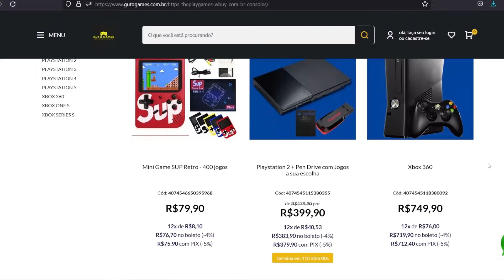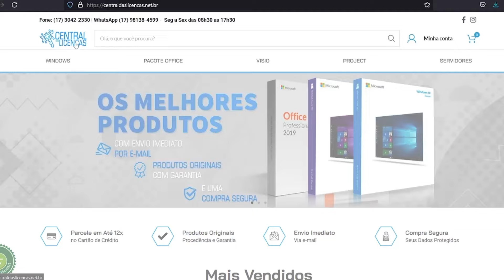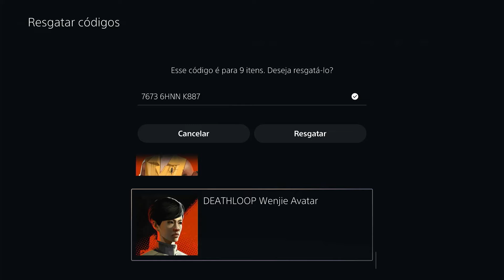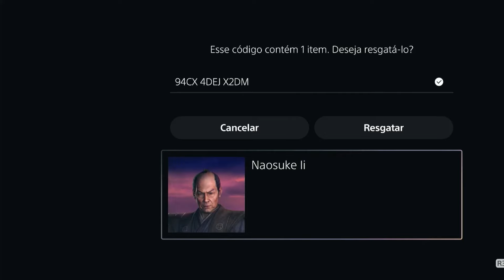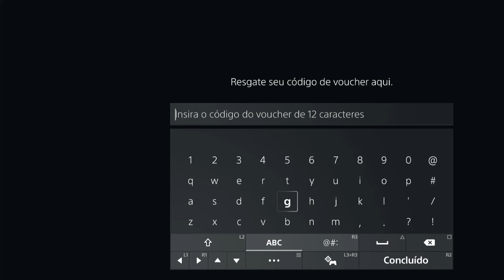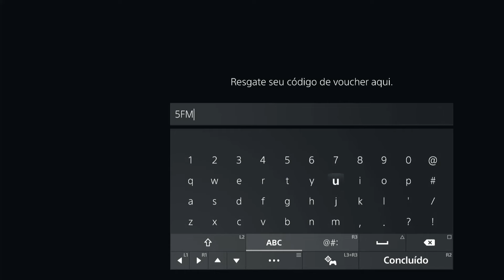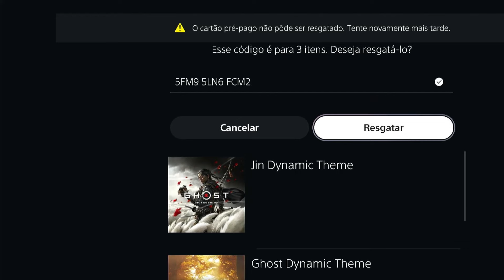VÁRIOS CÓDIGOS GRÁTIS no PS4, PS5 Pra TODOS!